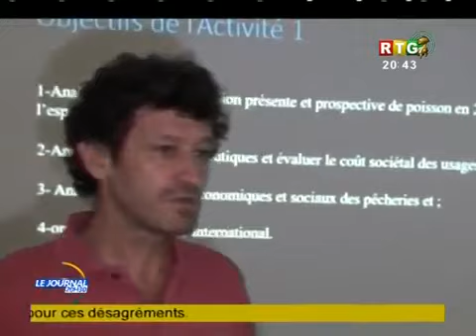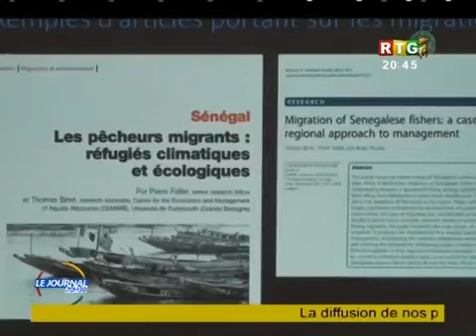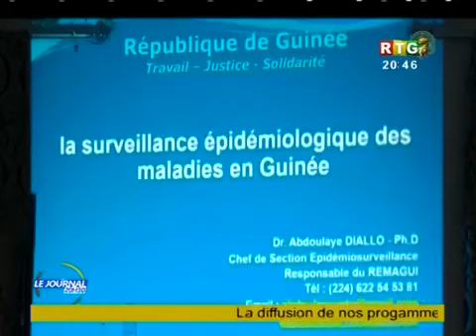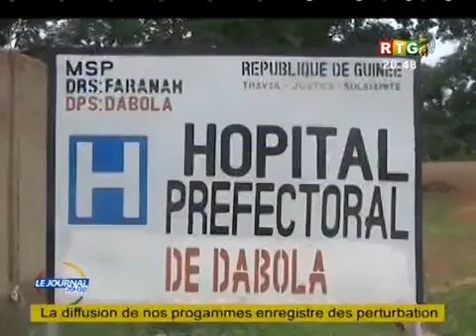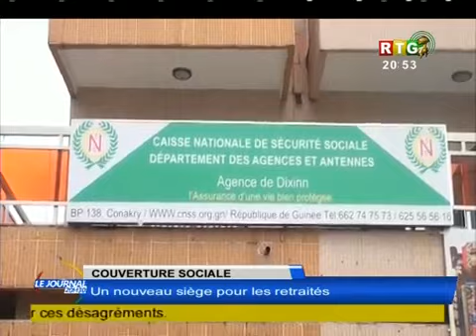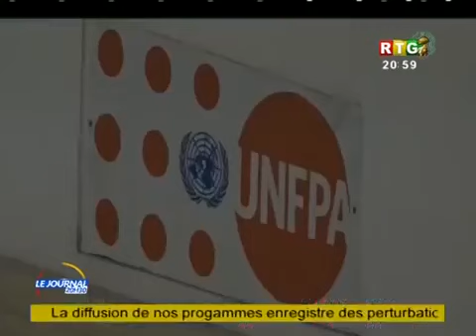JT RTG DU 18 JUILLET 2019